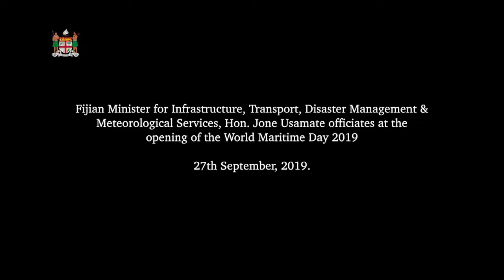Fijian Minister for Transport officiates at the opening of the World Maritime Day 2019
Fijian Minister for Infrastructure, Transport, Disaster Management & Meteorological Services, Hon. Jone Usamate officiated at the opening of the World Maritime Day 2019 at Ratu Sukuna Park on 27th September, 2019.